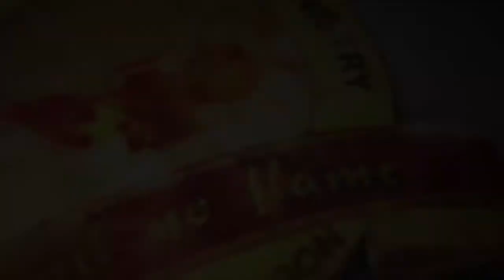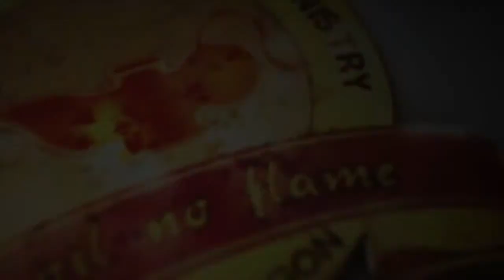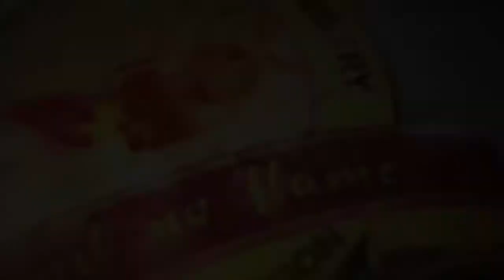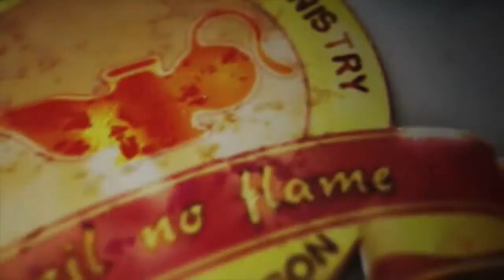PROPHET ENOCH JENKINS